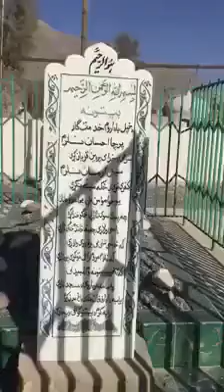Shahid Mulah dadullah qaber